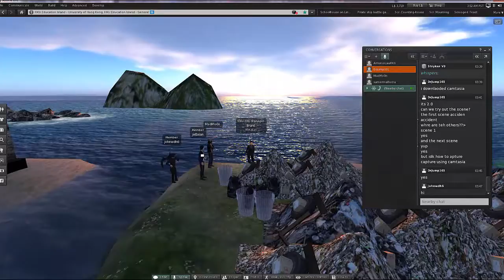HKU CC9056 Virtual Worlds course Friday tutorial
A rough compilation of 3 clips from the CC 9056 online-only Friday tutorial, captured in the virtual world of Second Life
1) students learning to play the Pirate Ship Battle game, designed to train camera controls
2) a group driving their new ambulance around the virtual town they built, which they plan to use in their project video
3) a group surveying the polluted factories they set up, and planning their video "walk-thru" for their project